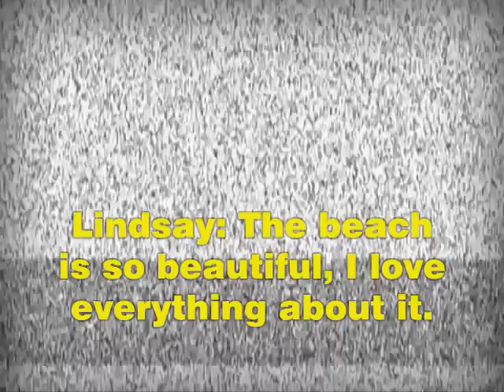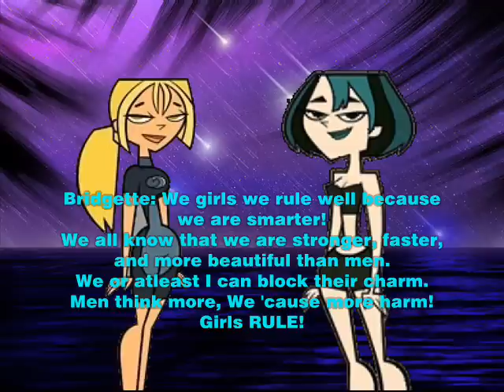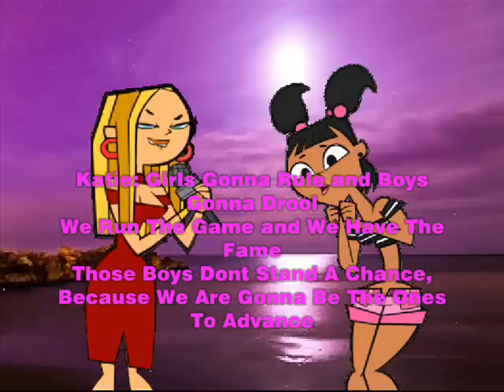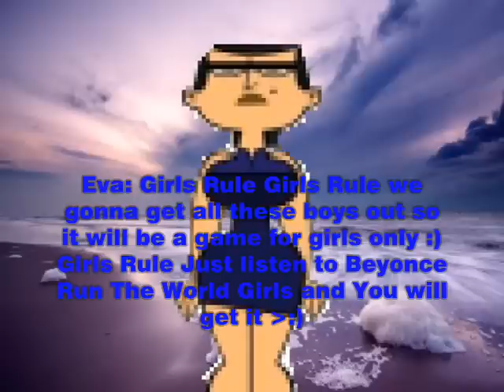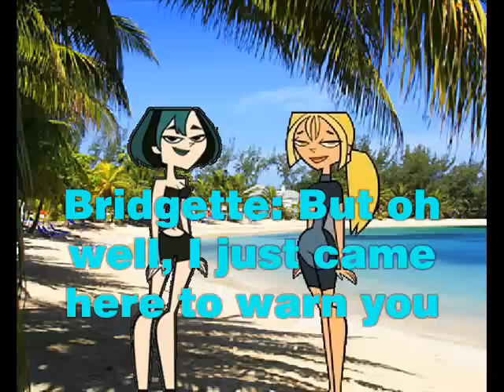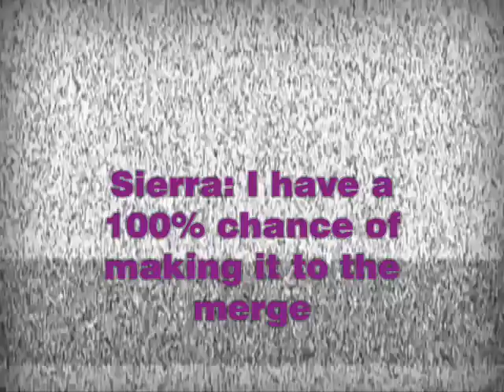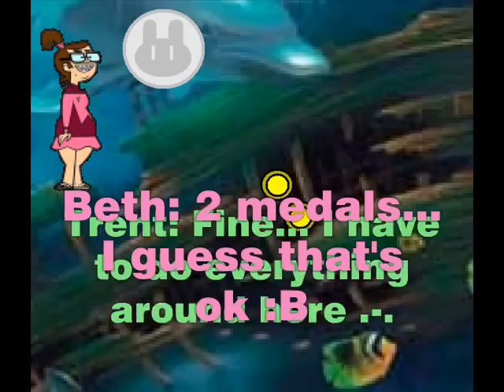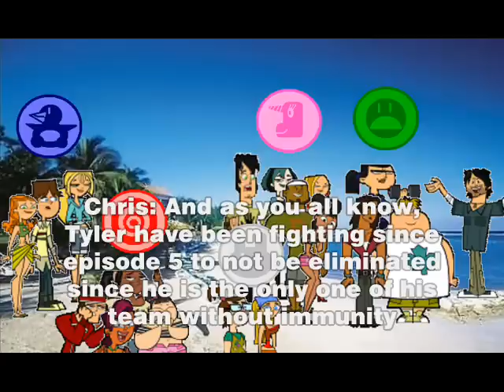TDWT Camp Episode 10 "Feminine Jamaica" Part 2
after this is the final 15, we are at 3/5 of the show :D